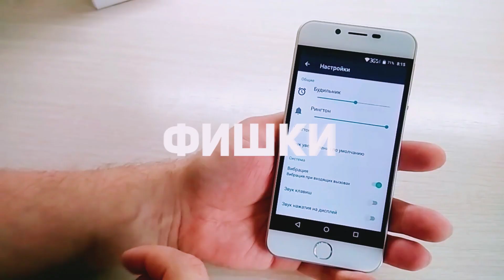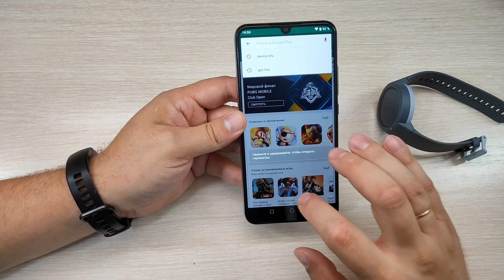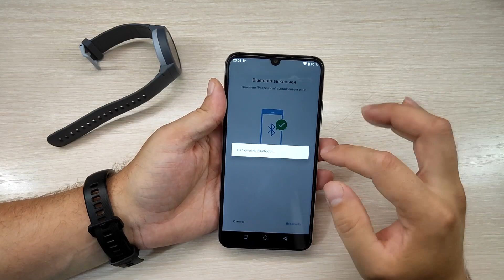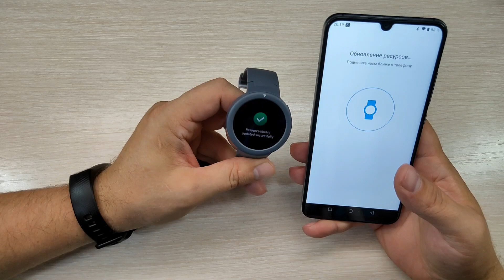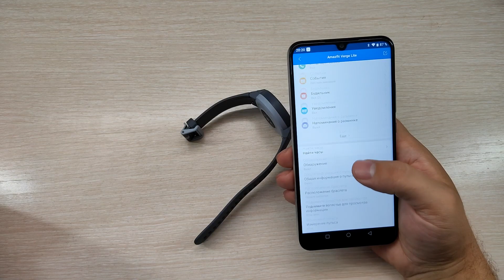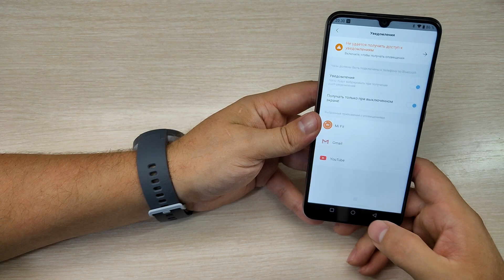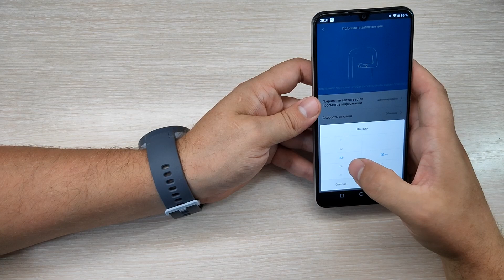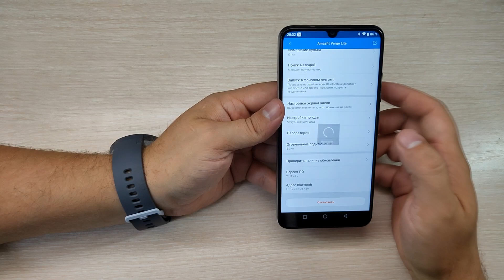Amazfit Verdge Lite распаковка и первые впечатления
Распаковка новинки от Xiaomi. Часы отличные, но есть минус - это отсутствие русского языка. Обещают исправить это в августе.
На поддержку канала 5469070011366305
Ссылка для тех кто заказывает с интернета и хочет возвращать часть денег назад